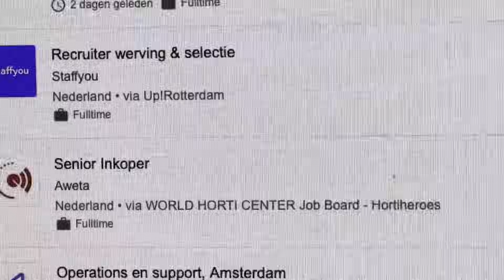MET HOOGTEVREES EEN HOOGSPANNINGSMAST BEKLIMMEN - OMSCHOLEN MET FILEMON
Filemon laat zich omscholen tot Technicus Elektriciteitsnet bij TenneT. Om te testen of hij geschikt is voor dit werk moet hij een groot, zwaar component van het hoogspanningsstation verwijderen.

Meer weten over carrières bij de TenneT?

0:00 Intro
1:08 Even meekijken
4:40 Prijsvraag
5:01 Omgekeerd sollicitatiegesprek
6:11 Challenge
9:40 Evaluatie